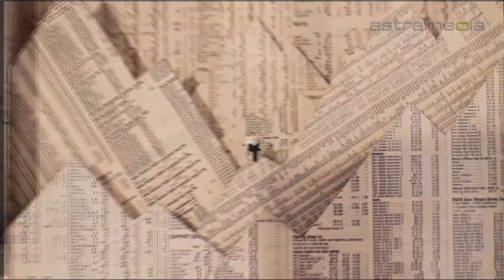Foxx Galerie, Zurich, Pop-Art par des artistes internationaux à Zurich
La Foxx Galerie présente des œuvres Pop-Art d´artistes nationaux et internationaux, pour tout budget. Claudine Francine Bandi ne cesse de surprendre par de nouvelles découvertes, sans négliger les talents déjà établis.

pop art tendance de l'art jeune farceur dessins animés jörg döring volker kühn dasch artists neo-pop mel ramos james rizzi daniel viéné andras bartos vinc kati elm kenny scharf billy-the-artist pirmin breu werner berges romero britto moritz götze populaire walt disney warner bros. studios 3-d